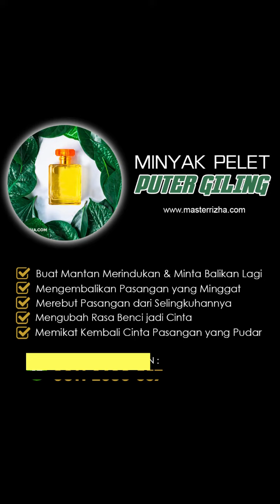Doa Sebelum Tidur agar Mantan Kembali, Baca 133 Kali Sambil Rebahan